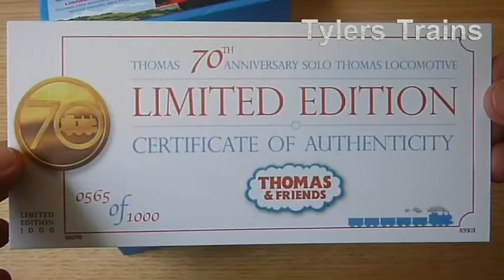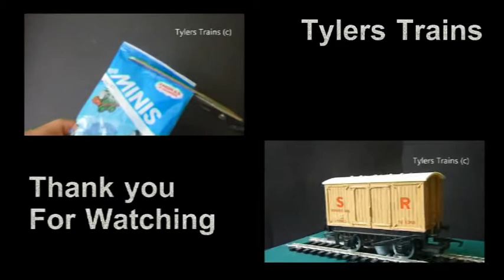Thomas & Friends-Hornby 70th Anniversary Metallic Thomas // Tylers Trains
My Limited Edition Hornby Metallic Blue Thomas came today so i decided to do a video.This  Limited Edition  Thomas is a MUST have for any Thomas collector.This model Has a "Special metallic Finish " with that splash of white on the running bored.

TOBU is back! This time partnering up with Itro for 'Sunburst'. I cannot count have many of you have been asking for more Tobu.